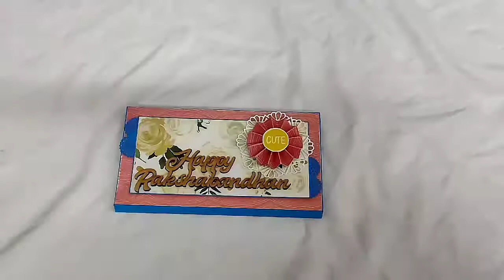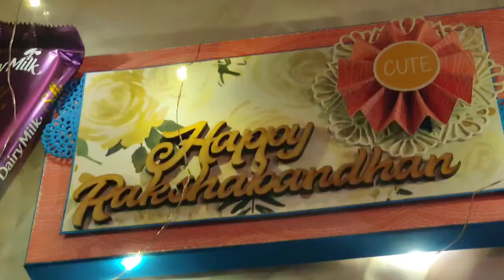Rakshabandhan gift | envelope for Rakhi | gift for brother | gift for sister | best gift ever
Are you confused about what to give gift to your sister/brother in this rakhi..??

We are here to help you with a combo of card with rakhi/envelope, chocolate Box and photos with memories. 😍